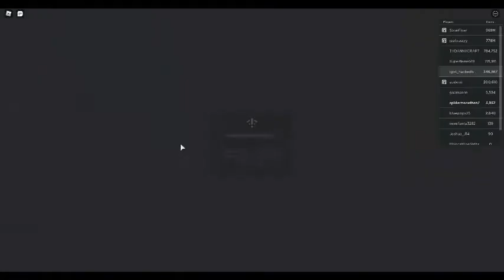Roblox Skyblox new fruit tree update! I got a orange tree :D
my orange tree never grows lol